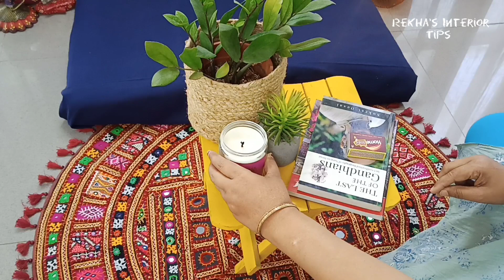Floor Seating Arrangement For Living Room 😍 || Floor Seating Ideas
Products available online
Metal grid
Scented candle
Aroma oil diffuser Luxury Faux Fur Cushion Cover
Battery Powered LEDs Touch Lamp
Transparent yellow tint film
Copper string light
Other Video's

Musician: Carl Storm